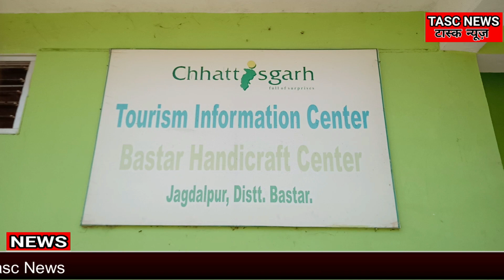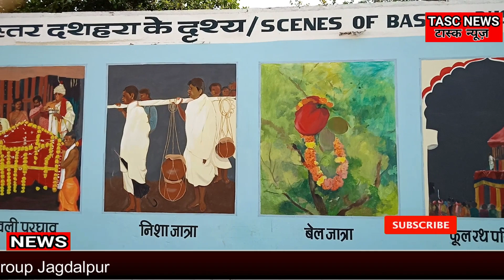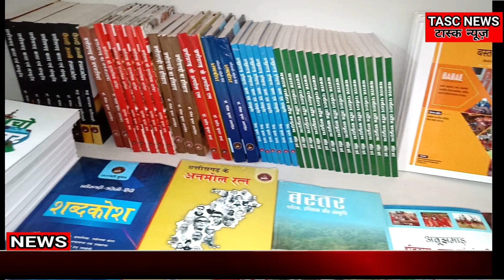घूमो बस्तर।बस्तर जिला प्रशासन की पहल ।पर्यटन सूचना केंद्र की स्थापना से पर्यटकों को मिल रहा है लाभ।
बस्तर का नाम पर्यटन संस्कृति परंपराओं रीति रिवाज आदि के कारण पूरे विश्व में प्रसिद्ध है यही कारण है कि न केवल राज्य राष्ट्रीय स्तर पर बल्कि अंतरराष्ट्रीय स्तर से सैलानी बस्तर घूमने आते हैं। बस्तर के पर्यटन स्थल यहां की संस्कृति परंपराओं से वह आकर्षित तो रहते ही हैं , बस्तर वासियों से मिलकर उन्हें और भी खुशी होती है बस्तर का नाम हालांकि दूर-दूर तक है पर यहां आने वाले पर्यटकों के मन में काफी जिज्ञासा शंकाएं रहती हैं, इन सब की वजह से भी यहां पर्यटकों का आना कम होता है पर राज्य स्तर पर और जिला स्तर पर पर्यटन स्थलों के प्रचार प्रसार के साथ-साथ पर्यटकों को उनकी जिज्ञासाओं को खत्म करने के लिए उनकी जानकारियों को अपडेट करने के लिए उन्हें  पर्यटन से जुड़ी सभी जानकारियों को प्रदान करने के लिए पर्यटन मंडल द्वारा जगदलपुर के शहीद पार्क के पास एक कार्यालय की स्थापना की गई है जिसके माध्यम से पर्यटकों को फोन कॉल के जरिए या फिर मेल या फिर वेबसाइट के माध्यम से बस्तर के पर्यटन स्थलों ,यहां ठहरने की व्यवस्था और कहां कब घूमे इत्यादि की जानकारियां दी जाती है शहीद पार्क के साथ-साथ जगदलपुर के दंतेश्वरी मंदिर के सामने जिला प्रशासन की विशेष पहल पर पर्यटन सूचना केंद्र की स्थापना भी की गई है जहां से पाठकों को सारी जानकारियां दी जाती हैं इसके साथ साथ इस पर्यटन सूचना केंद्र से प्रतिदिन एक बस पर्यटकों के लिए संचालित की जाती है जो चित्रधारा, नारायणपाल मंदिर,  मेंदरी घूमर तामड़ा घूमर,चित्रकोट जलप्रपात, मानव विज्ञान संग्रहालय इत्यादि जगहों पर पर्यटकों को पर्यटन करवाती है, इस समाचार के माध्यम  से एक छोटी सी कोशिश है कि आप तक बस्तर पर्यटन के संबंध में जानकारियां पहुंचे कृपया इस न्यूज़ को जरूर शेयर करें धन्यवाद

टास्क न्यूज़ चैनल के अन्य ख़बरों/कार्यक्रमों  का लिंक

हांदावाड़ा जलप्रपात ,
नारायणपुर(बस्तर संभाग) संभाग

500 दिन सफ़र करते हुए पैदल पहुंचे जगदलपुर,बस्टर प्लास्टिक के नुकसान के प्रति कर रहे जागरूक